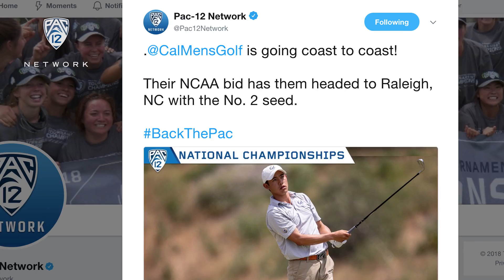California's Walter Chun claims Pac-12 Men's Golf Coach of the Year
Cal's Walter Chun is named the 2018 Pac-12 Men's Golf Coach of the Year. In just his second year as the head coach in Berkeley, the Golden Bears finished nationally ranked in the top 10 and eight top-3 finishes under Chun.